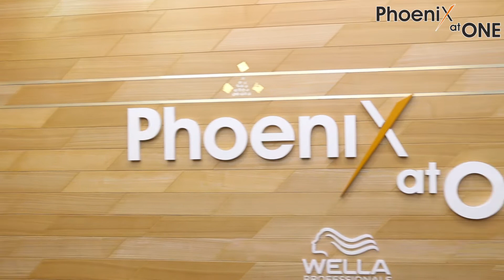Phoenix at one บรรยากาศร้าน Phoenix At One วันอาทิตย์ค่ะ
ร้านตั้งอยู่ที่ SQ1 สยามสแควร์วัน ชั้น 3 โซน Winter ตรงข้ามห้างสยามพารากอน
โทร.02-2522524
สระซอย ราคาเดียว 1,000 บาท